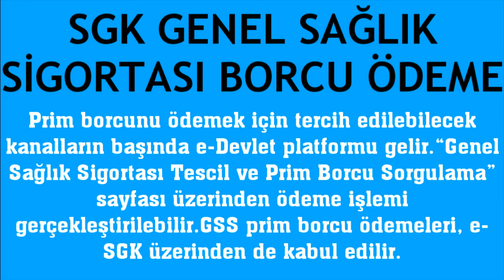SGK Genel Sağlık Sigortası Borcu Ödeme Nasıl Yapılır?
Merhabalar bu videomuzda sizlerle birlikte sgk gss borcu ödeme nasıl yapılır sorusuna yanıt vermeye çalışıyoruz.İyi Seyirler Dilerim.

sgk genel sağlık sigortası borcu nasıl ödenir
sgk gss parası ödeme
sgk gss borç sorgulama